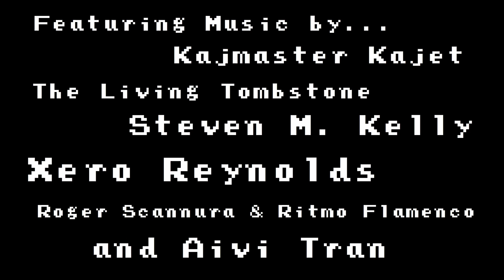TOME Ep. 15 *TRAILER* & Release Date!!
TOME Episode 15: Truth. Tears. Ambition.

See it first at Anime-Expo on Sunday, July 5th in Room LP4 from 10:00AM to 11:30AM! The entire main voice cast will be there in person for the premiere, as well as a special Q&A after we screen the season finale!

Featuring music by Kajmaster Kajet, The Living Tombstone, Steven M. Kelly, Xero Reynolds, Roger Scannura and Aivi Tran...with special guest voice actor Andrew Francis (MegaMan NT Warrior)!

Releases to YouTube and the official TOME website on Tuesday, July 7th!

Like the official TOME Facebook page!

Follow the creator, Chris Niosi, on Twitter!